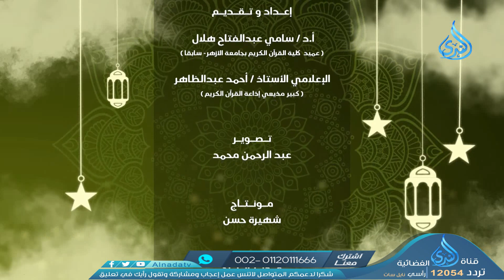فدية طعام مسكين | آيات الصيام في القرآن | الدكتور سامي هلال ويحاوره أ / أحمد عبد الظاهر |11